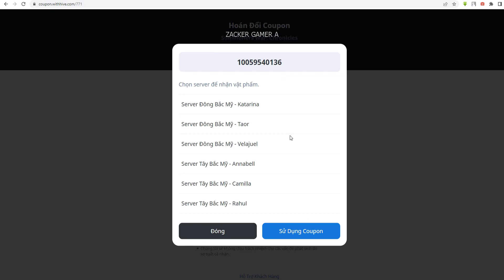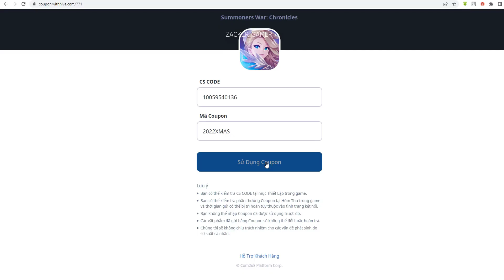Summoners War Chronicles All Code | 15 Giftcode Summoners War Chronicles Global - How to Redeem Code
Features:
■ 350 types of Monsters and 5 attributes
Summon hundreds of Monsters, each with their own dynamic ultimate skills.
Form a diverse team and join them on the battlefield for the first time!

■ Stronger together! ‘Fight alongside Monsters’
Choose between three Summoners, Orbia, Kina and Cleaf.
Each Summoner is equiped with a unique role and skillset.

■ Summoners War Reimagined
Experience the expanded universe of Summoners War!
Immerse yourself in the untold story of the Rahil Kingdom taking place before Sky Arena and Lost Centuria!

■ Game Modes
Delve into loot-filled Dungeons, climb the many-floored Ascensions, and take on Raids with friends!
Then head to the Arena to compete against other players!

■ Gathering, mining, and fishing!
Take a break from battle.
Enjoy the natural beauty that the world has to offer.

■ Take on other players in PvP!
Only the strongest survive on the challenging PvP Battlefield.
You best come prepared.

■ Team up with friends in ‘Party Play’ Co-op!
Grab your friends to participate in public events and take on raids.
‘Summon Your Best’ together!

Size: 4.22GB
Language: English

🎁15 Giftcodes Summoners War Chronicles:
1. HELLO2023
2. HNY2023SWCH
3. 2022XMAS
4. TRYSEAL22
5. GINGERBREAD19
6. EGGNOG16
7. HAPPYVDAY0214
8. 04COLLABAL
9. 05COLLABTOWER
10. 01EVOLVE12
11. 0111YOURLD
12. HAPPYTHANKSGIVING22
13. THANKFUL4ALL
14. AKA05CHLOE
15. AKA04NAOMI